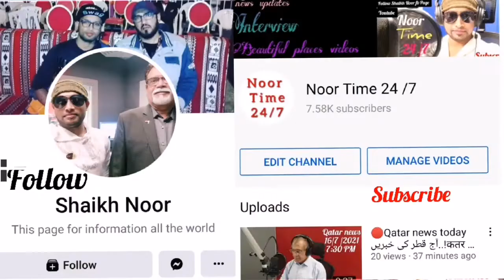🔴Qatar news today